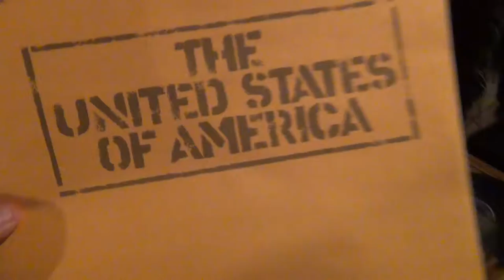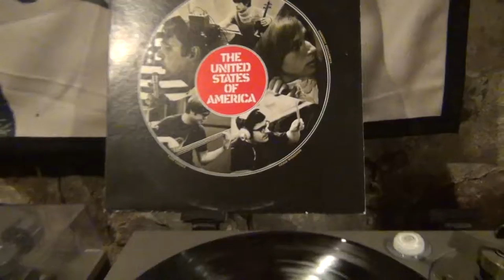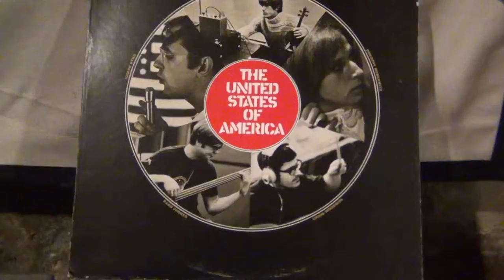Coming down. The United States of America.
WAAAAAY cool tune off of a WAAAAAAY cool album!!! Original pressing with the original envelope. Best viewed in HD.